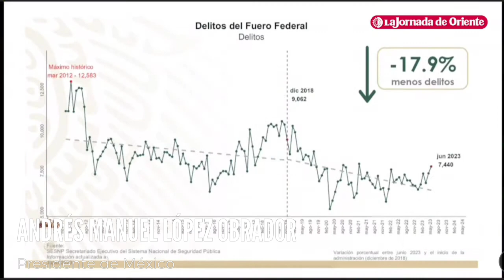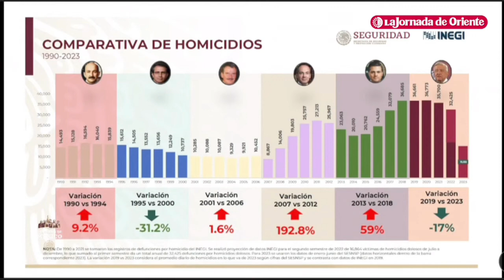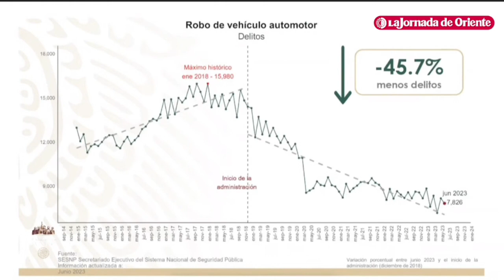López Obrador exhibe cifras de delitos en México durante los últimos seis sexenios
López Obrador exhibe cifras de delitos en México durante los últimos seis sexenios, actualmente los pertenecientes al fuero federal van a la baja